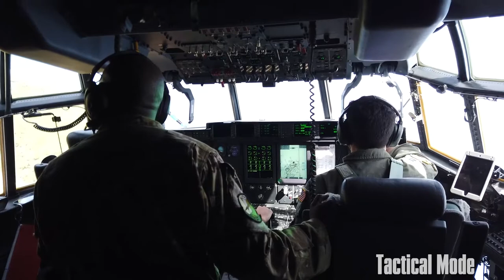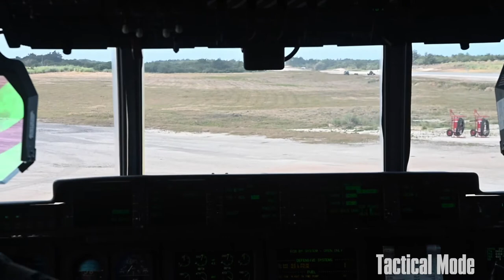First Time in Cope North History Fighter Aircraft Have Landed at Northwest Field, Andersen AFB, Guam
Two U.S. Air Force F-16C Fighting Falcons assigned to the 13th Fighter Squadron, Misawa Air Base, Japan, land at Northwest Field to receive fuel from the aerial bulk fuel delivery system onboard a U.S. Air Force C-130J Super Hercules assigned to the 36th Airlift Squadron, Yokota Air Base, Japan during Exercise Cope North 21 at Andersen Air Force Base, Guam, February 15, 2021. Cope North 21 is an annual trilateral field training exercise conducted at Andersen AFB, Guam and this year at Palau. Today’s agile combat employment training sortie marks the first time in Cope North history that fighter aircraft have landed and departed from Northwest Field.

Video by Master Sgt. Larry Reid Jr.

Tactical Mode Channel is currently in production on several films that honor the men and women of the United States military.